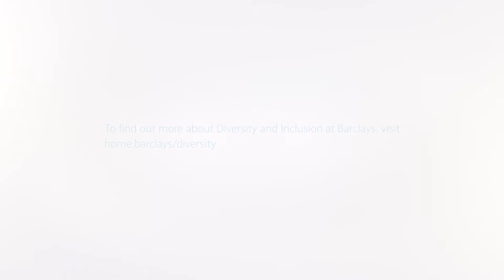Promoting the LGBT agenda with Spectrum Client Network | Barclays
James set up the Spectrum Client Network recognising the opportunity to deepen relationship with clients by sharing learning from our LGBT agenda. He personally mentored 25 clients sharing information about: diversity in the supply chain; recruiting and developing LGBT talent; and using data to identify LGBT-relevant marketing opportunities. He also advised on engaging senior executives on LGBT issues, writing a diversity policy and creating colleague networks, so amplifying the impact of our efforts to drive workplace inclusion.